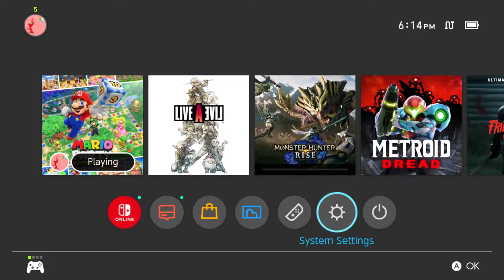Yoshi's Archipelago - Mario Party Superstars Online No Commentary